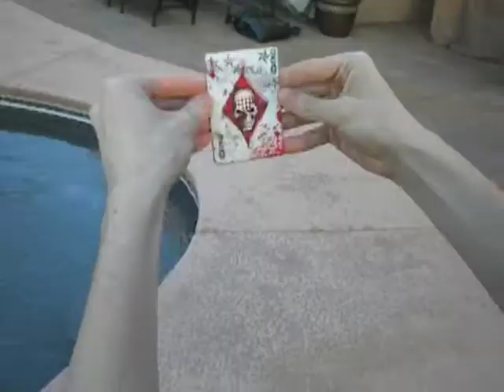Isolated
This is a flourish I do as part of my live show. I can do it timed to the music but decided to add extra camera angles just to spice things up.